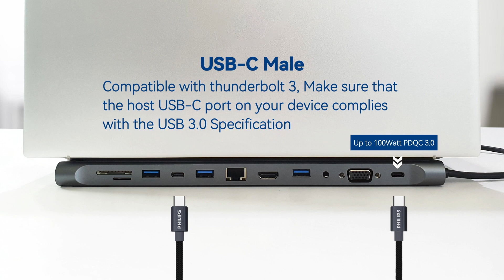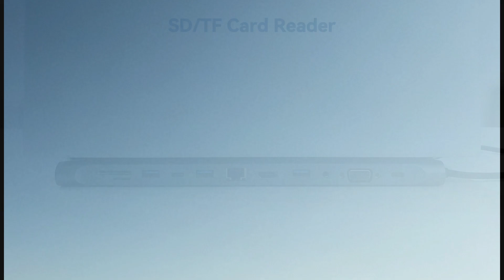Philips Multiport 11in1 Hub & Dock SWV6157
Philips USB-C 11-in-1 Multiport Dock support max up to 100w power adapter is the perfect all-in-one solution to connect your USB-C laptop to multiple devices.

Create your ultimate workstation or lead a seamless online presentation when you conveniently connect your laptop to monitors, SD cards, and thumb drives. Doubles as a laptop stand, keeping cables organized with connection ports in the back. It also supports pass-through charging up to 100W, eliminating the need to choose between port expansion and power. Plus, with a 1 Gb Ethernet port, you’ll always have a safe and secure
internet connection.